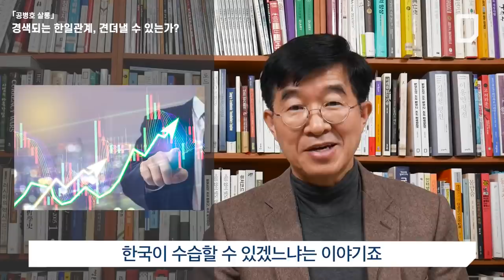[3개월 전 예측] 경색되는 한일관계, 견뎌낼 수 있는가? [공병호TV]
[3개월 전 예측]  경색되는 한일관계, 견뎌낼 수 있는가?

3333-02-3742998 카카오은행 (예금주 : 공병호)